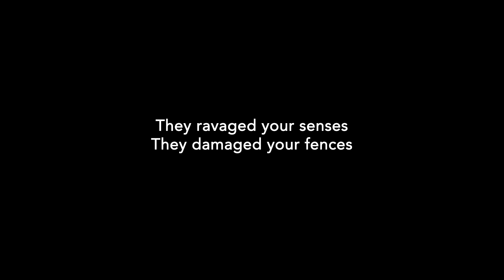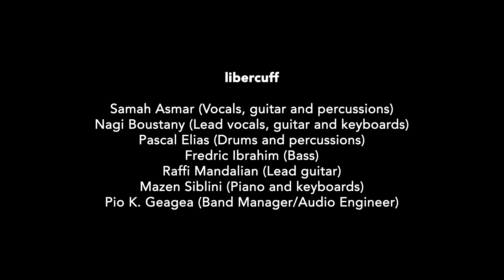libercuff - Beirut [Official Video]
Released following Beirut's Port's tragic blast on Tuesday August 4th 2020, “Beirut" is "libercuff"’s second single, selected from the series of songs that will make their first album “Quite Absurd”.

SA Concept – Concept and direction

Audio:
Samah Asmar – Music & Lyrics
Nagi Boustany – Vocals/Keyboards
Fredric Ibrahim – Bass
Raffi Mandalian – Nylon and Steel Guitars
Mazen Siblini - Piano
Peter Khoury-Geagea - Band Manager/Audio Engineer
Recorded at “libercuff Home Studios”
Mixed and Mastered at TRS Studios - Rami Hashash - Beirut, Lebanon

"بيروت"

خمسة آلاف سِنة...  عُمرِك
حلوة، وقويّة... بعدِك
بتنامي عَحضن البحر
وبتاجري عَرَملِك

سَرقوكي ونَهبوكي
كرَّموكي وحَيّوكي
الجبال حِميوكي
وبنات الهوى حَكموكي

اجتاحوا حواسِك
دمّروا سوارِك
فجّروكي، اغتصَبوكي
بس بروحِك ما شوّهوكي

من فنيقيا ومن كنعان
من فرنسا، بريطان وعثمان
صليبيين ومحتلّين
يهود وسوريين

جنّنتيني بيروت
وعايش بِمدح
عزمِك، شوارعِك، حيطانِك
عليائِك وسقطاتِك

تروتوار وكاباري
مساجد وكنايس
تقوى ودناسي
وناسِية الناموس

عَالشطّ  زبالة
بالوسَط  فَخامة
فول وفلافل
جنارك ولوز

رُؤساء وحكومات
مجالس ودجّالين
مسلمين ومسيحيين
دروز وملحدين

بحبّك، بكرهِك
ناطر تَواجهك
تَلومِك، تطوّعِك
وتَإِسجُد عَبابِك

جنّنتيني بيروت
وعايش بِمدح
عزمِك، شوارعِك، حيطانِك
عليائِك وسقطاتِك